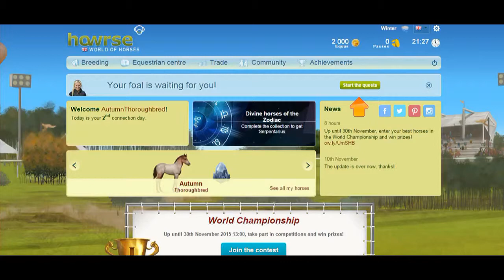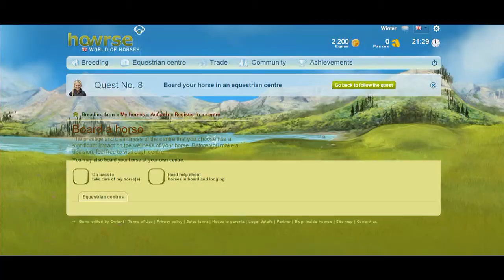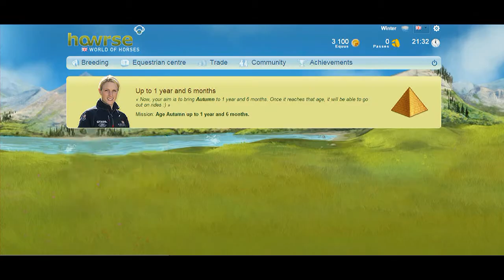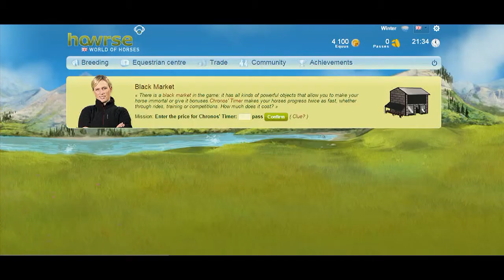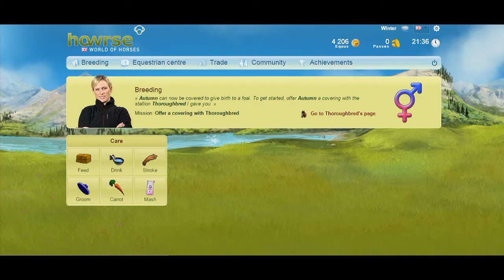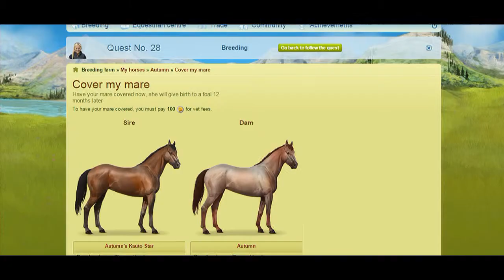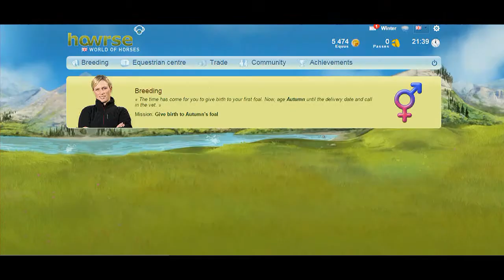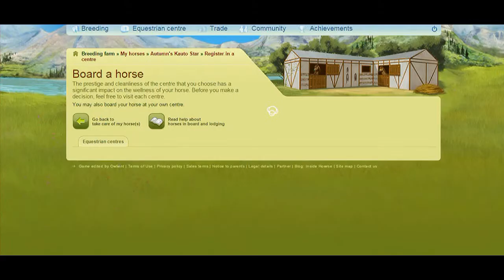Let's play uk howrse part two: The Quests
In this video we look at the quests on uk howrse.